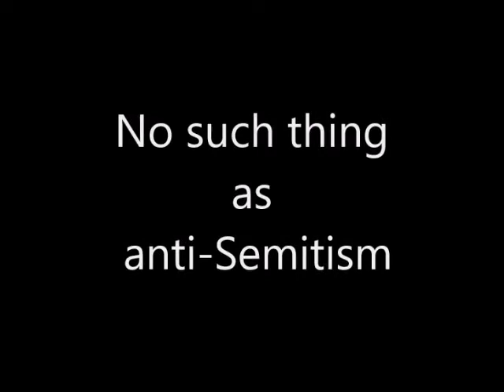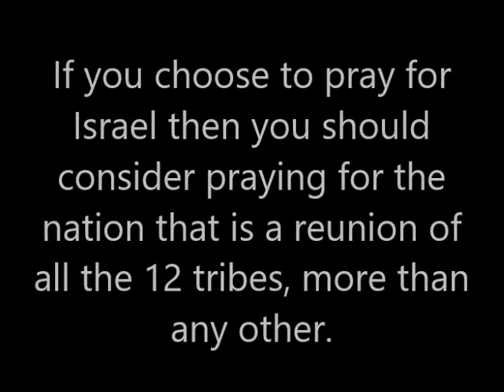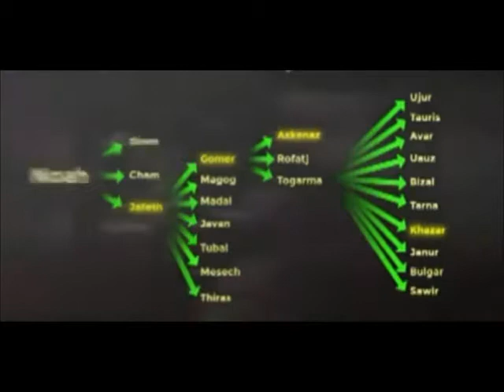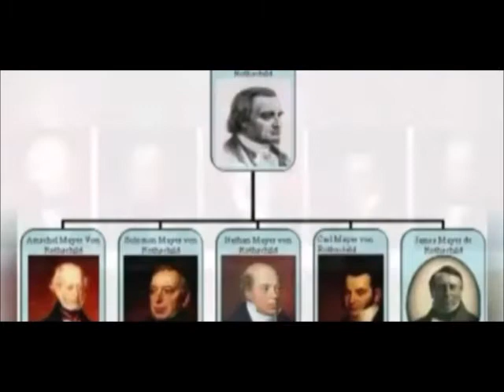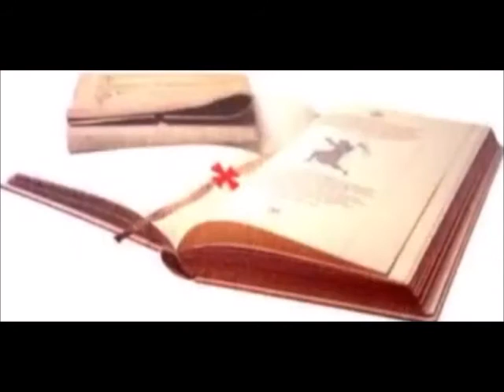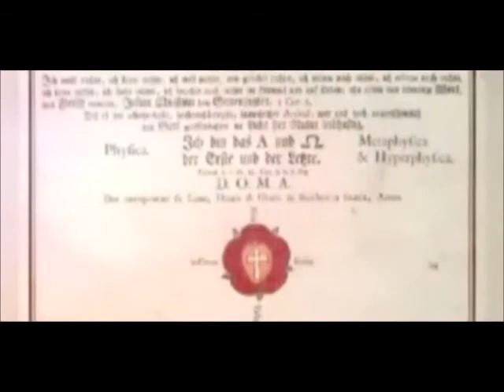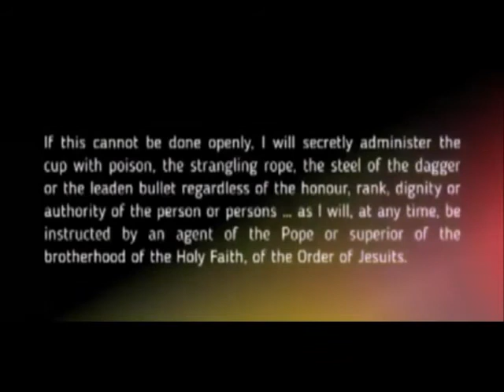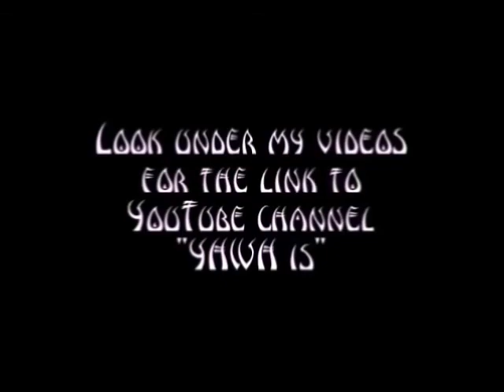So called "antisemitism" long history